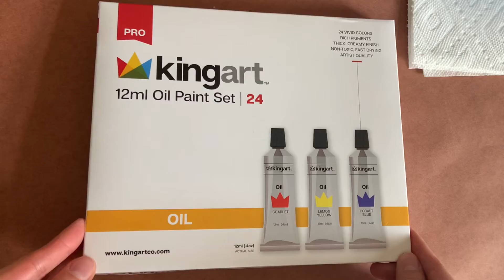My First Oil Painting (Landscape) - should have listened to tips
I tried oil painting for the first time and promptly forgot all the helpful tips I'd learned through watching Bob Ross and the Paint Coach. The final product is not what I planned but I still like it. You'll see me fight with the sun through the whole video 🤣